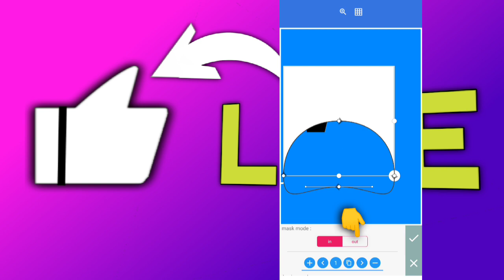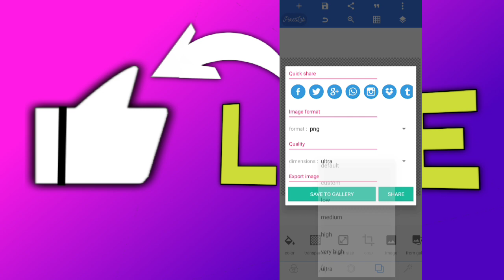Like Button kaise banaye | Like Photo Kaise Banaye | Pixellab editing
Like Button kaise banaye
Pixellab mein Like kaise banaye
Pixellab editing
Like kaise banaye